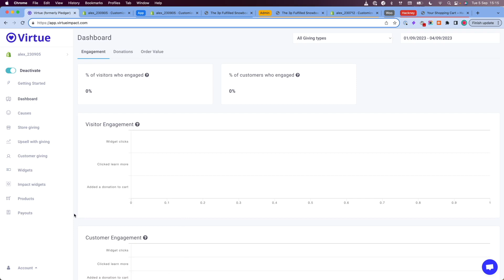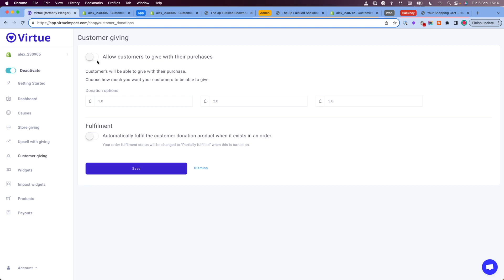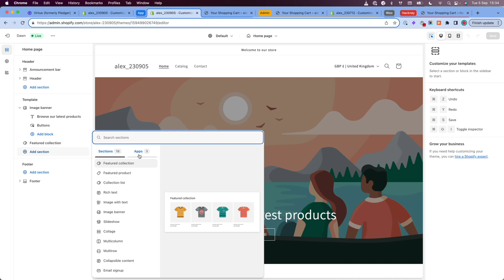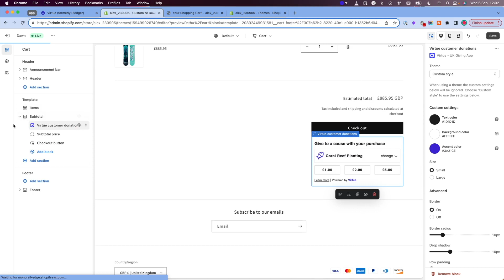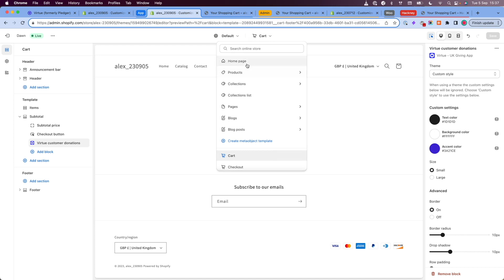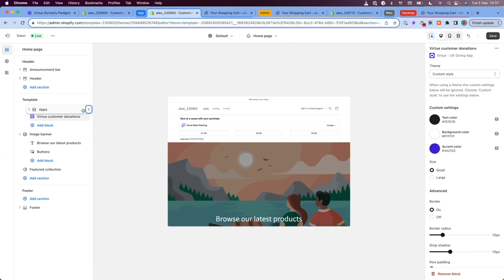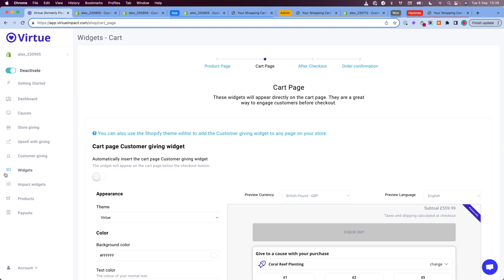The Virtue Cart Page Widget: Guide to Seamless Checkout Donations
Get your customer giving! Learn how to turn on the Cart page widget, so your customers can add donations directly to their carts.

🔗 Cart Page help article 👉🏼 [TODO: Add link once live]
🔗 Customer Giving help article 👉🏼 [TODO: Add link once live]

Virtue makes it easy for eCommerce brands to make a meaningful social and environmental impact from sales.

With Virtue, retailers can collaborate with 1-3 causes from an eco-system of over 20,000 for-good organisations. They can donate a portion of sales, enable shoppers to add their own donations, and monitor their impact in real-time.

Go live in minutes with Virtue App via Shopify, WooCommerce and Magento or chat with the team about other integrations.

00:00 Intro
00:14 Cart page widget demo
00:43 Add the Cart page widget via Virtue Admin
02:07 Add the widget on a Shopify theme